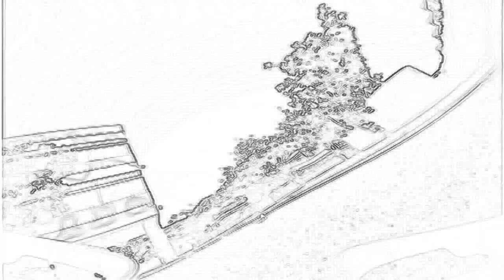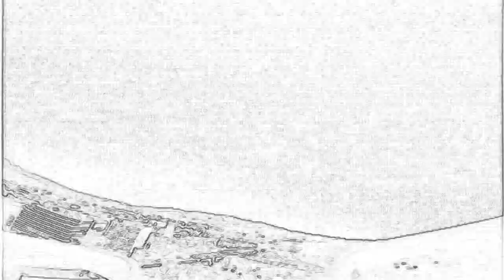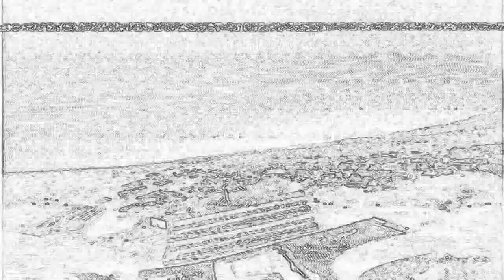2S FPV Insanity Torrent110